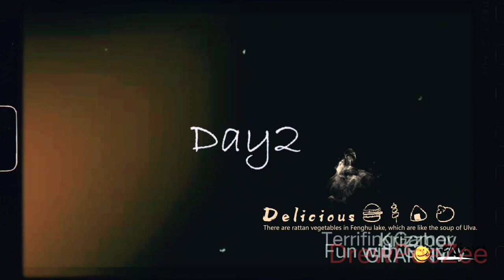Evil Granny Gameplay | Granny Chapter 1 Gameplay